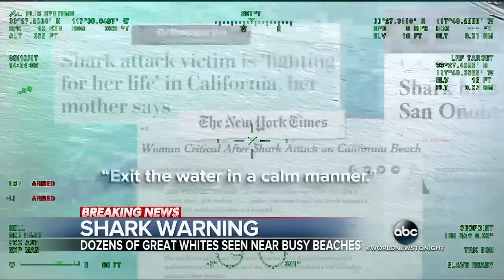Shark warnings along the California coast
Scientists believe the sharks did not migrate to Mexico as usual due to higher than normal ocean temperatures.